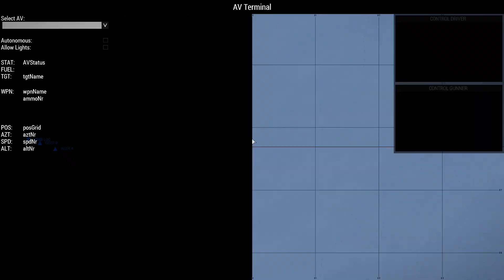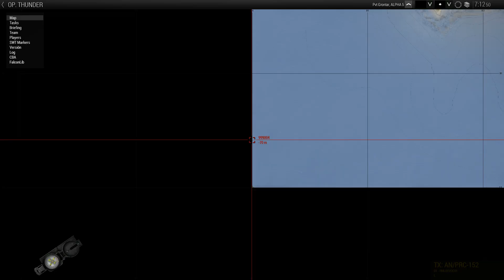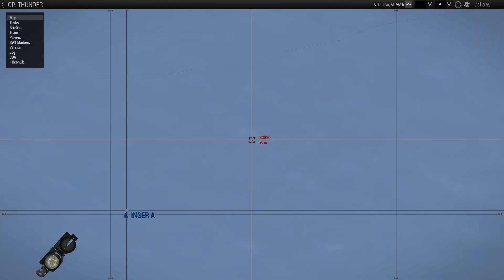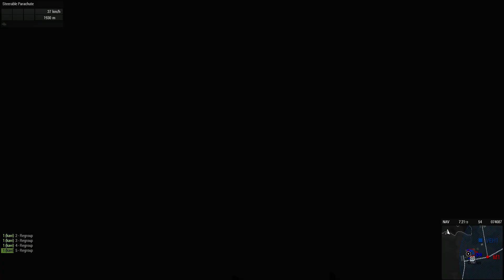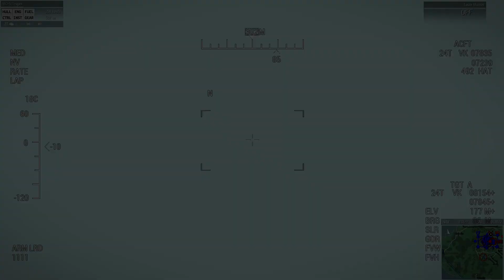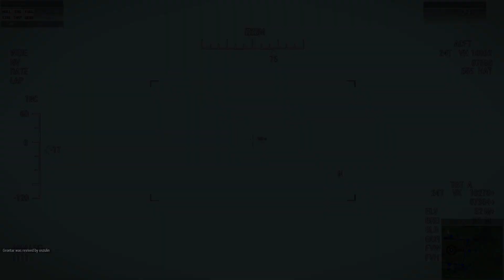🔼 🇺🇸 TORMENTA DE ARENA | CLAN FALCON ARMA 3 SIMULACION MILITAR ESPAÑOL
Misión desarrollada y ejecutada en Clan Falcon simulación militar Arma 3 @Clan Falcon

Clan Español Arma 3 Simulacion Militar
⏬  PARA SOLICITAR INGRESO AL GRUPO

//OPERACIÓN THUNDER

OBJETIVOS
 1- Atacar las posiciones huties en Yemen